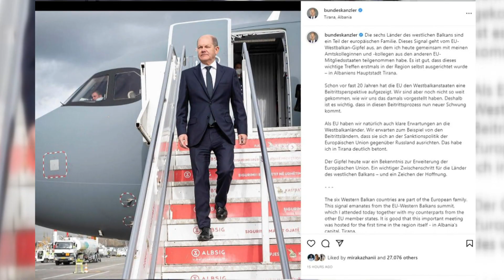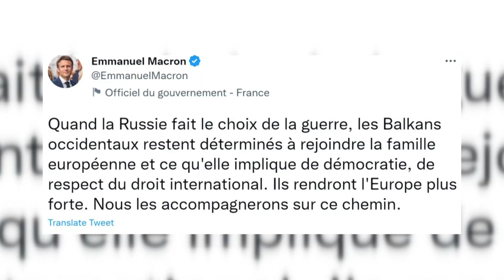Macron dhe Scholz pas samitit: Sinjal shprese për rajonin, Europa më e fortë me Ballkanin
Pas largimit nga Shqipëria, kancelari gjerman Olaf Scholz e cilësoi si një sinjal shprese samitin e mbajtur të martën në Tiranë. Sakaq, presidenti francez Emanuel Macron tha se Ballkani Perëndimor do të bëjë Europën më të fuqishme.